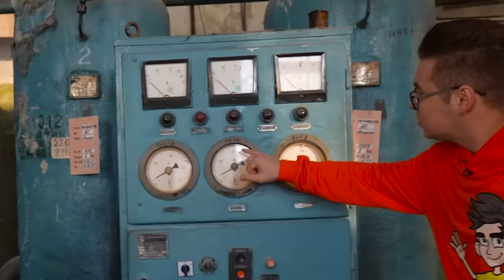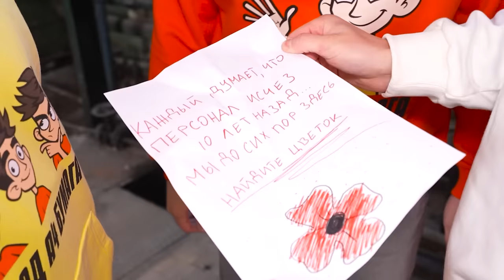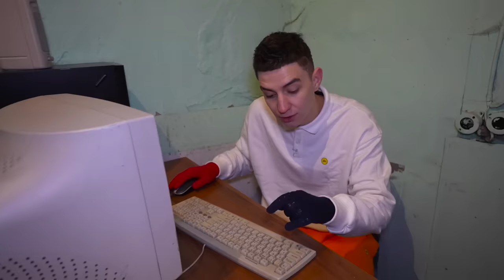ХАГИ ВАГИ в Реальной Жизни ! *Поппи Плейтайм*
В этом ролике мы нашли ХАГИ ВАГИ в реальной жизни ! Мы попали на завод игрушек и за нами начал охотиться хагги ваги !